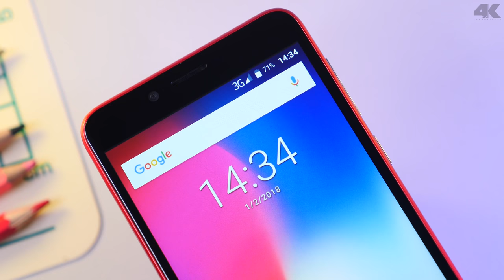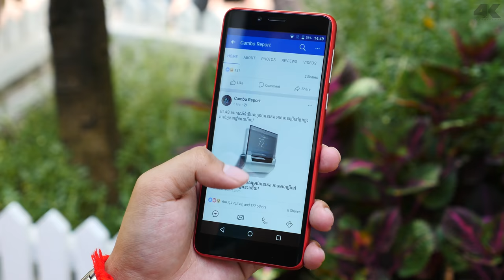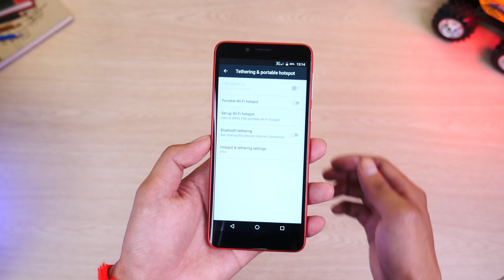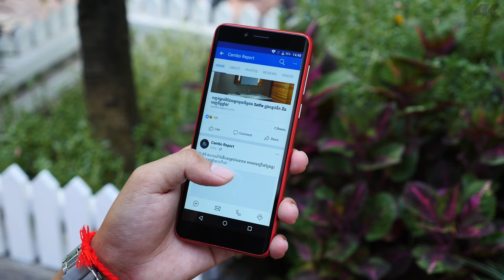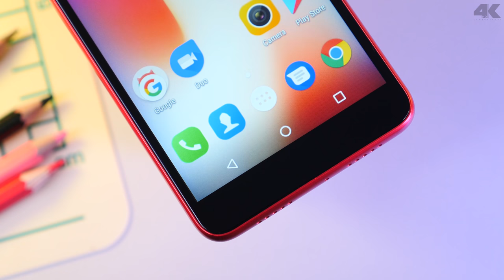Camfone Hero 8 ស្មាតហ្វូនតម្លៃធូរថ្លៃតែមានលក្ខណៈសម្បត្តិល្មមប្រើ (4K)